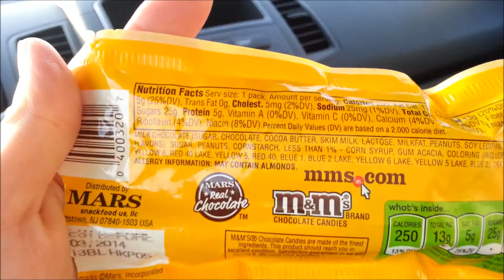Weight Watchers Daily Food Vlog - August 2, 2013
I am currently following the Simply Filling Technique so I do not count Point+ for power foods. I will try to remember to mention how many Point+ something that I eat is for those of you counting Points+, but if I forget just remind me.

You can find out more about the Simply Filling Technique